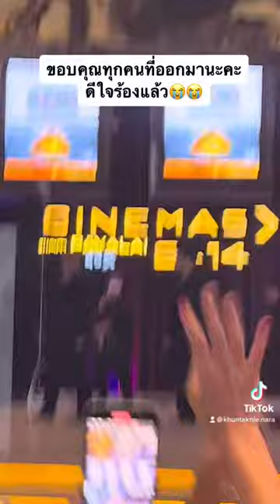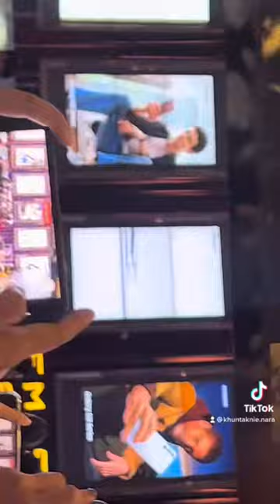‪KPWorldPress‬ KinnPorscheTheSeries bl lgbtq Cumulus 🫶🏻☁️